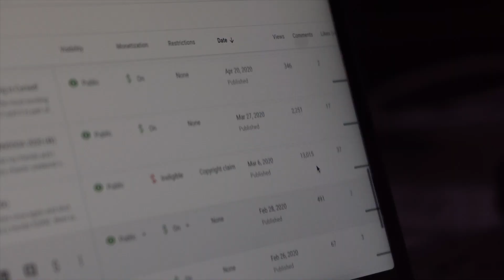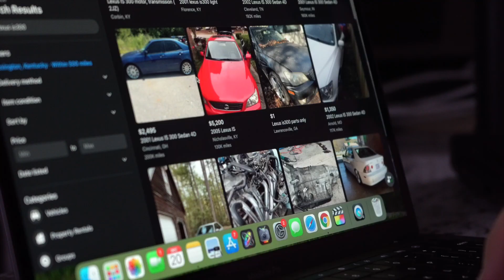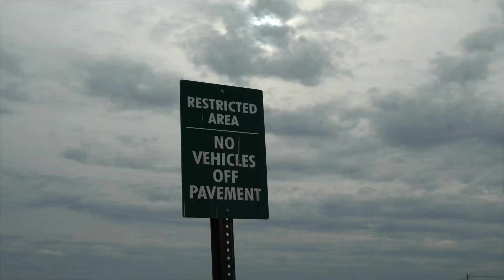I BOUGHT A NEW CAR!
Been thinking for a while about what I need to do to really bring some more traffic to this channel. Get inside my head in this video about the new car that I bought and my main inspirations and thoughts behind it.

Songs used - Next to god (instrumental) - Nbhd Nick
Lost in thoughts - Insto

videos used (I do not have the rights to)